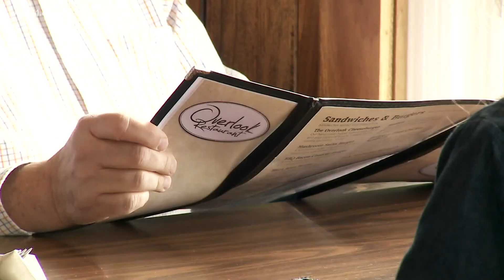This beloved restaurant in Indiana is for sale, but still serving meals and great views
For the last 70 years, the Overlook Restaurant has served up mealtime favorites and a view you just don't get in the city. Locals hope that won't change.